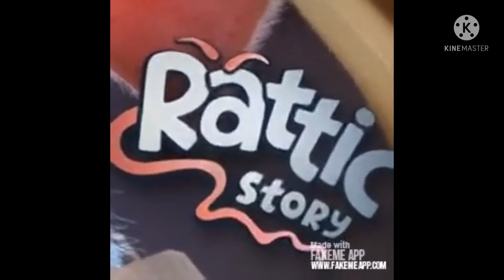All Preview 2 Deepfake Part 1 (My Version) V2